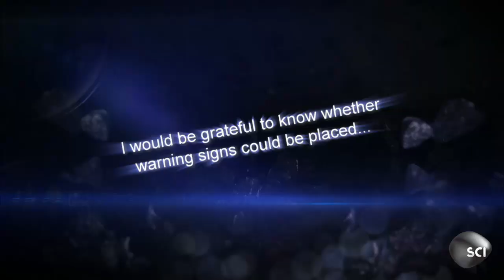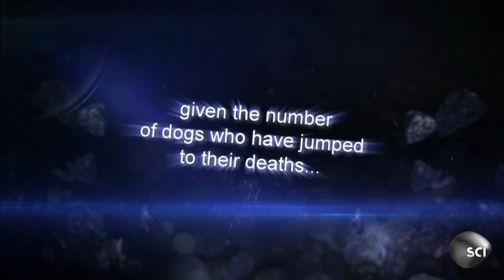Scotland Bridge Leads Dogs to Their Death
Scotland’s Overtoun Bridge has a dark history of dogs leaping to their death into a gorge, perhaps as many as 50 dogs over the past half-century. What is drawing these dogs over the edge?